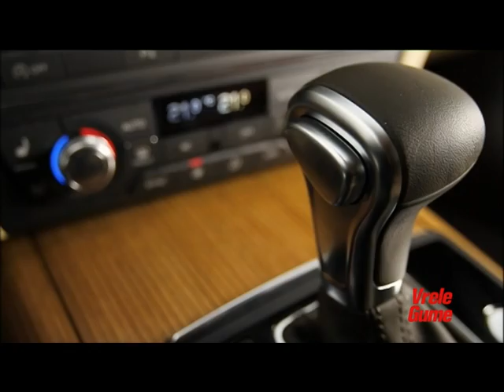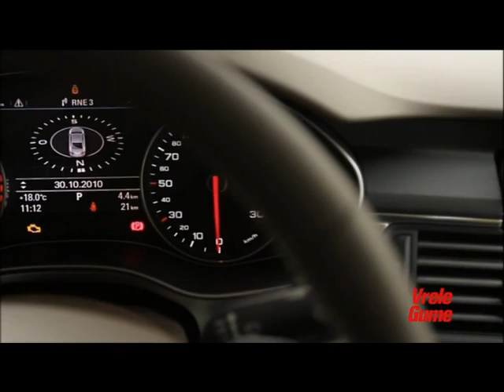VRELE GUME: Audi A6